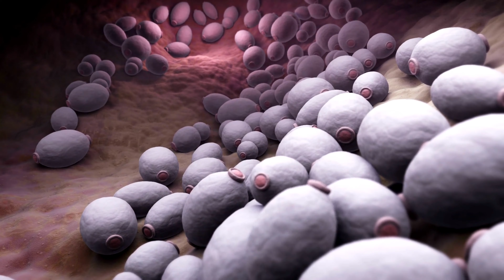Monster Police Car Song | Police Cartoon | Nursery Rhymes | Kids Songs | Color Song | BabyBusKids Ca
1、Nursery Rhymes & Kids Cartoon (All!!) | Kiki and Miumiu | Baby Shark | Fire Truck | Top Playlist - Nursery Rhymes & Kids Songs by BabyBus：

 • Nursery Rhymes & ...
2、BabyBus New Cartoon Series | Yummy Foods 🍔 🍟 🍦 🍩 🍹 | Donut and Cupcake | BabyBus：

 • BabyBus New Carto...
3、BabyBus | Car Songs 🚓 🚑 🚒 | Cars for Kids, Super Train | Vehicles for Kids：

 • BabyBus | Learnin...